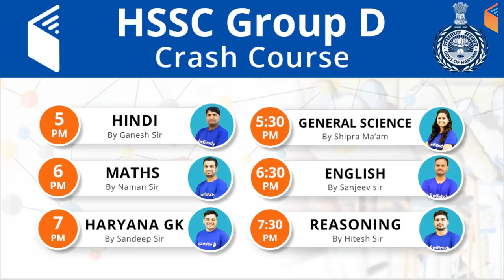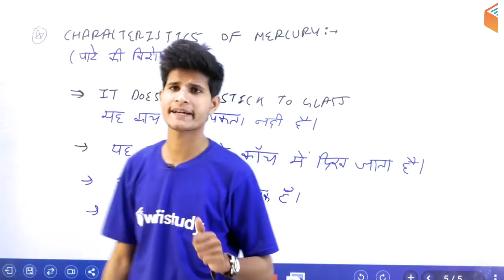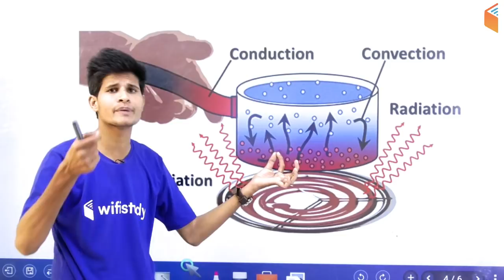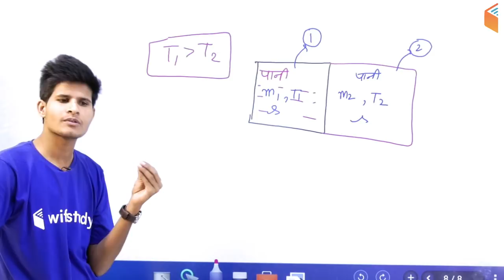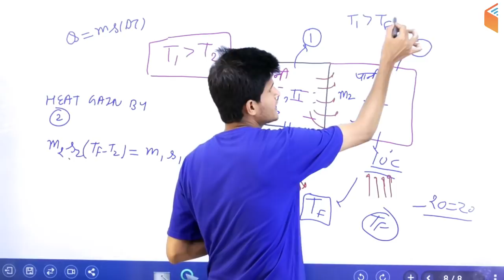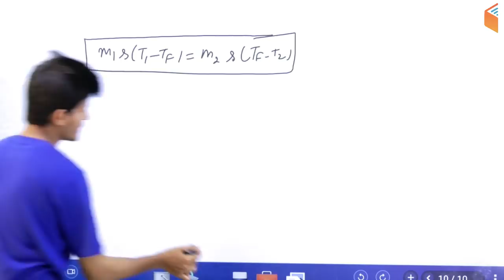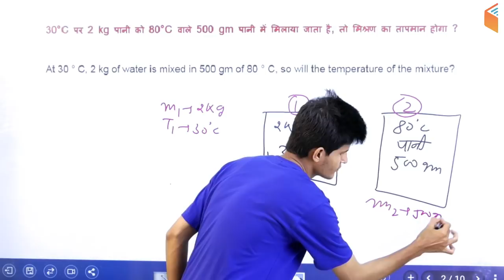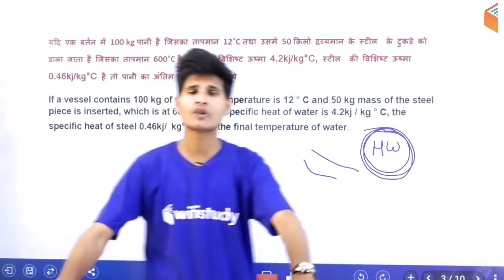9:00 AM - RRB ALP CBT-2 2018 | Basic Science and Engineering By Neeraj Sir | Heat and Temperature